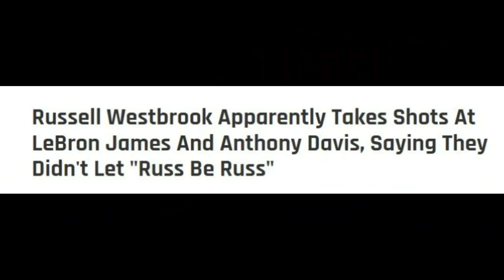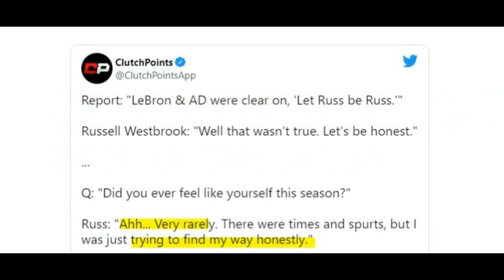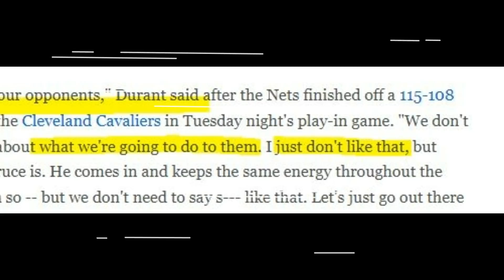Naloko na! Westbrook pinalagan nadin si Lebron at AD! Ngayon lang naging ganito si Durant sa kampi!